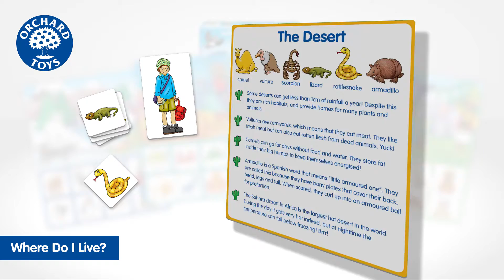Orchard Toys Where Do I Live? Lotto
Learn about animals and their habitats around the world in this fun lotto game!